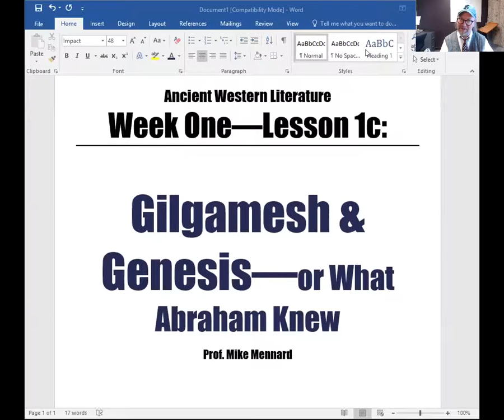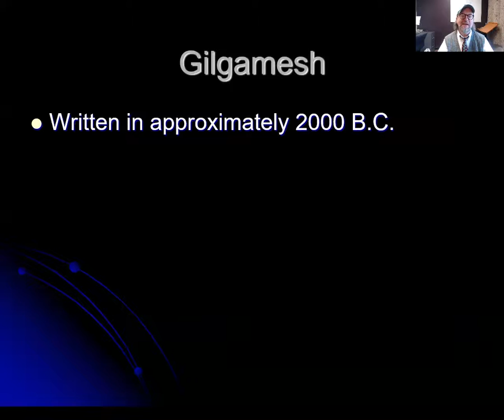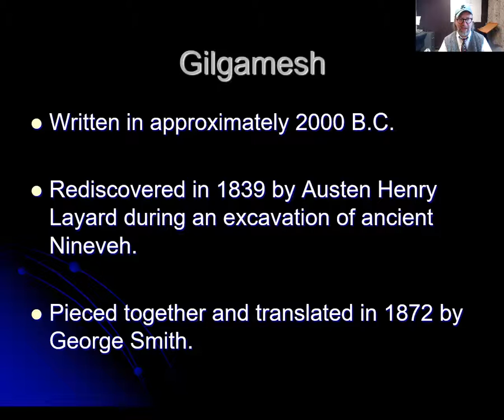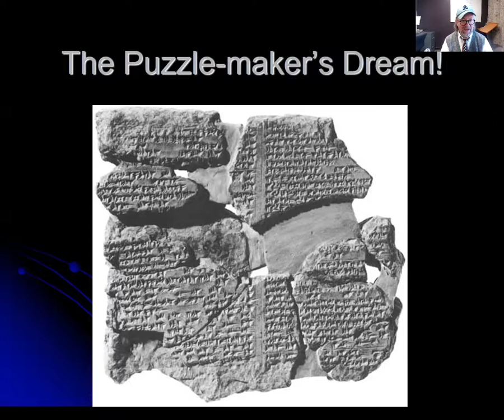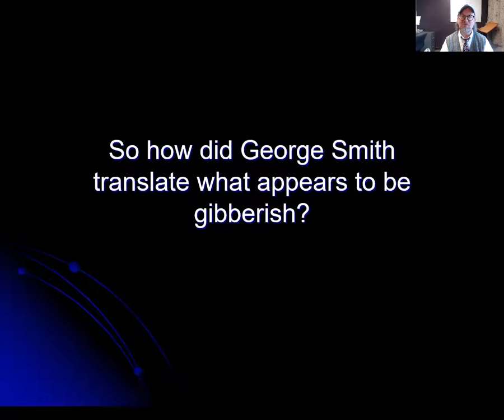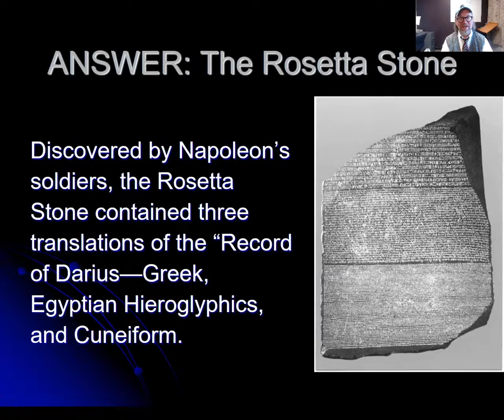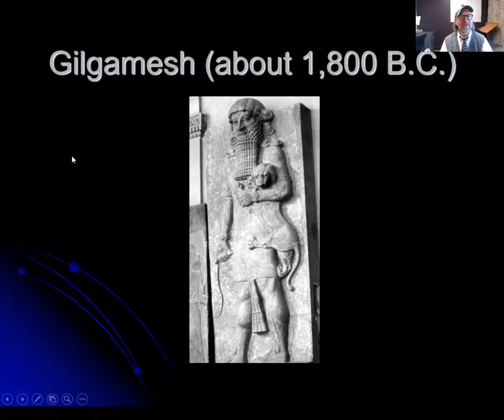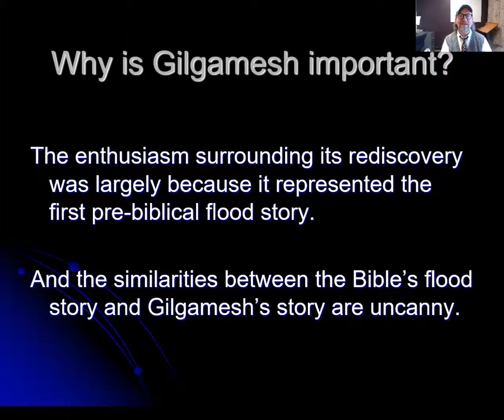Gilgamesh and Genesish--What Abraham Knew PART ONE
The oldest work of literature we have is a Mesopotamian epic called THE GILGAMESH EPIC. It is at least 700 years older than Genesis, yet describes a flood and a creation and a fall that are uncannily like Genesis.